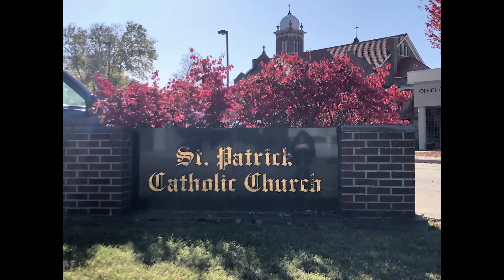Retreat 2019 Night 2 Father and Rachel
Our second night of the Parish Retreat included messages from Father Colter and Rachel Nurse.

St. Patrick Catholic Church, Cedar Falls, IA